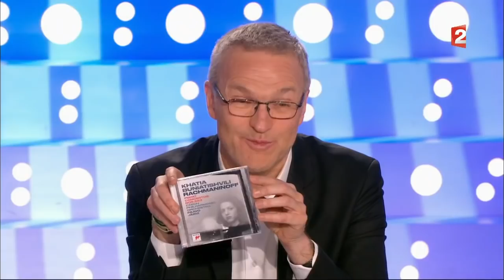Khatia Buniatishvili - On n'est pas couché 22 avril 2017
22 avril 2017
Laurent Ruquier avec Vanessa Burggraf & Yann Moix
France 2